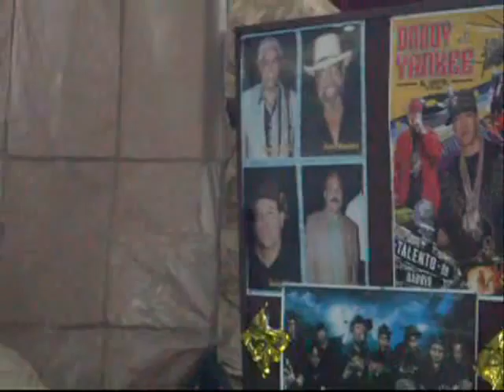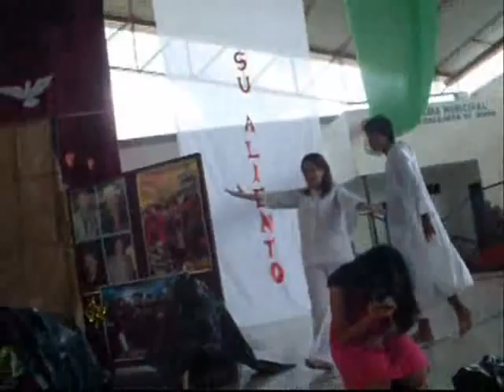Obra espacio Juvenil, Pentecostés 2010: "Talentos Juveniles" (Fragmentos)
Fragmentos de la Obra "Talentos Juveniles" por los Jovenes de la comunidad pueblo de Dios Buga.